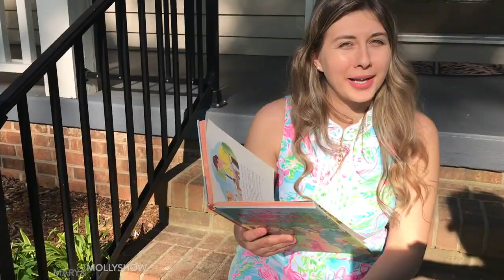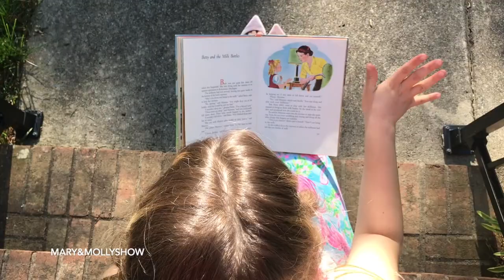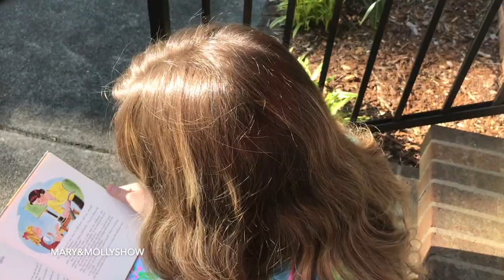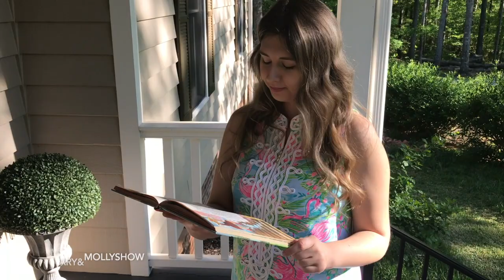UNCLE ARTHUR'S BEDTIME STORIES -BETTY AND THE MILK BOTTLES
Betty was always eager to help her mamma but seems to get herself into trouble. However, she learns a valuable lesson that she will never forget.

Story Credit: Uncle Arthur's Bedtime Story